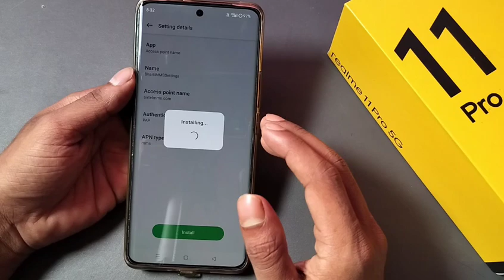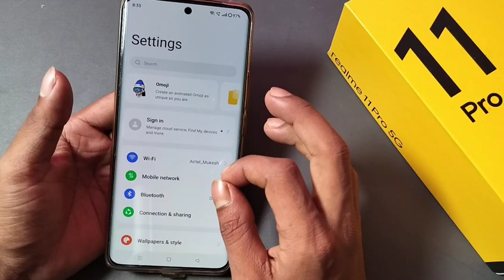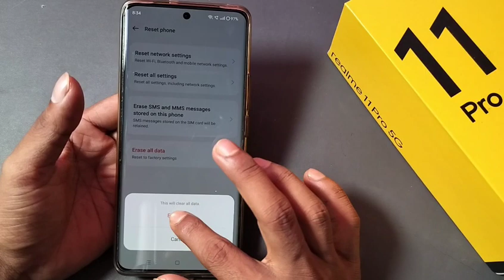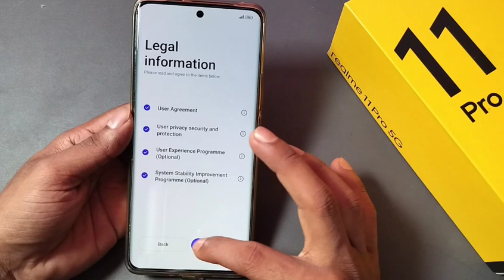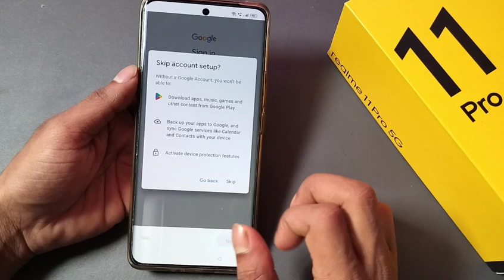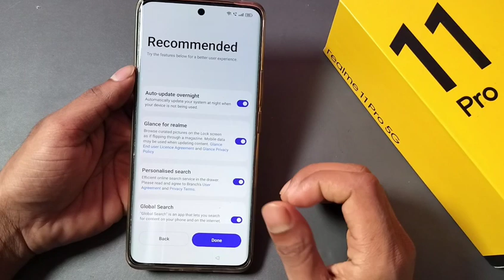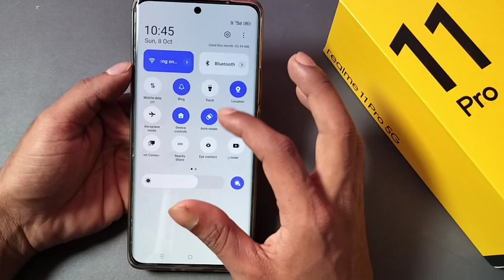Realme 11 Pro 5G net Nehi chal raha, How to solve data internet problem in realme 11 pro 5g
Realme 11 Pro 5G net Nehi chal raha, How to solve data internet problem in realme 11 pro 5g,Realme 11 Pro 5G internet not working

60-Inch Tripod with Bag

7 Socket 6A Extension Board